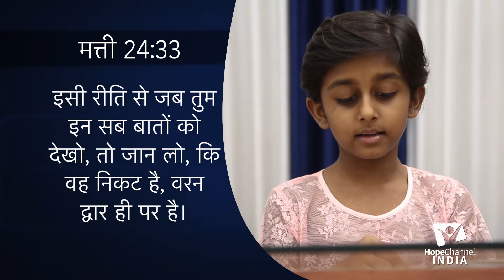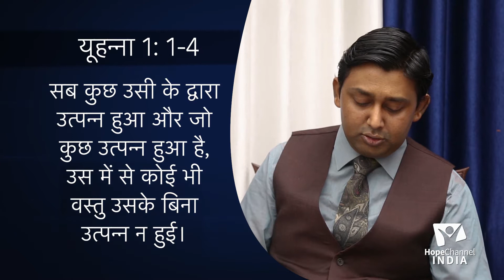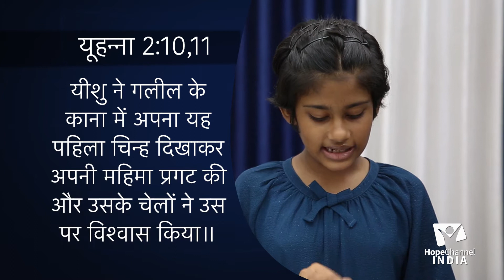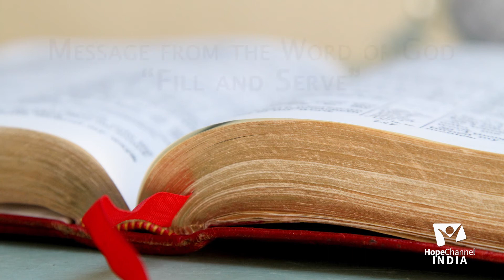Hindi Sabbath Service | Fill and Serve | Dr. Atiqa Kelsy | 23 May 2020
Join us in our Hindi Sabbath Service on 23 May 2020 with Mr. Anshuman Kelsy and Dr. Atiqa Kelsy as they speak on the topics "Creation: Genesis as Foundation (Part 1)" and "Fill and Serve".

Language: Hindi

Sabbath School Topic: Creation: Genesis as Foundation (Part 1)
Divine Service Topic: Fill and Serve

Sabbath School Speaker: Mr. Anshuman Kelsy
Divine Service Speaker: Dr. Atiqa Kelsy